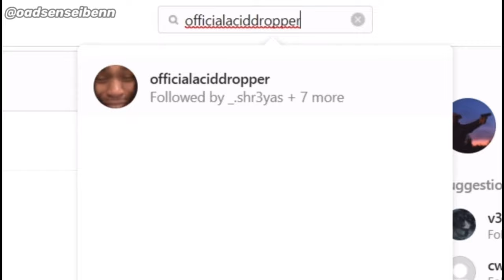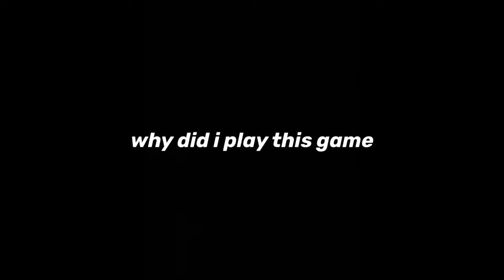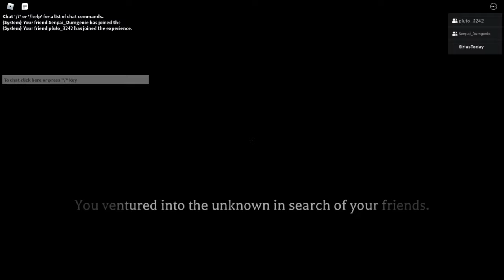mimic gameplay to chew trident gum to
This video is purely made for fun. Some of the audio cut out while I tried to upload :P I'll do better next time lol. Please enjoy and join us on our journey! :)

OAD | Official Acid Dropper

- Ben